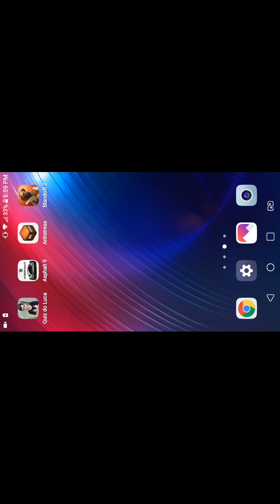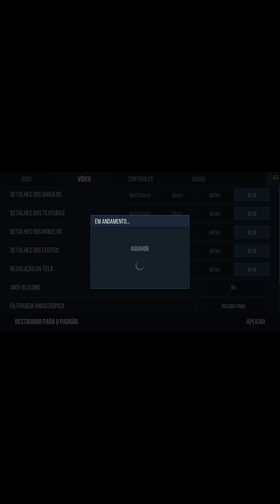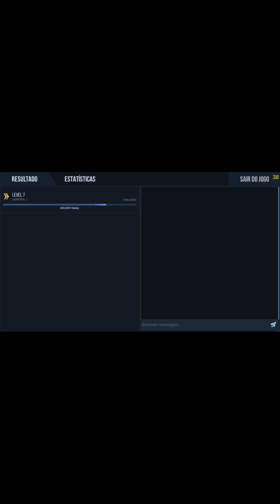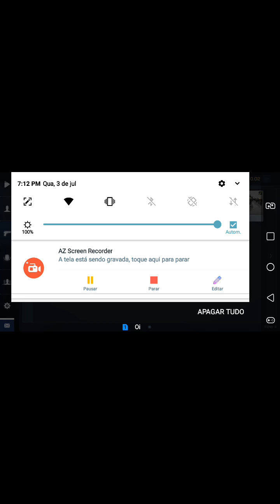Cara faqueiro do caramba!!!! (Standoff 2 part #2)